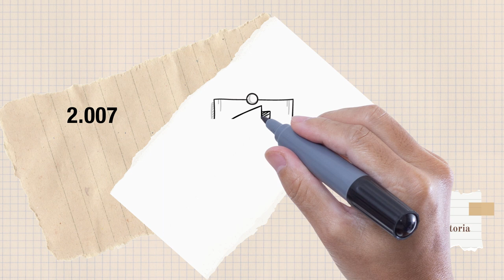Historia del IAEN - La Universidad de Posgrado del Estado